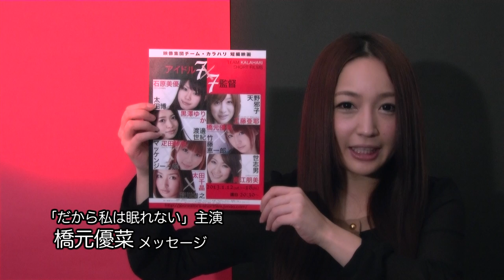新春1/12〜渋谷UPLINK X『アイドル7×7監督』橋元優菜から新メッセージ！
「アイドル７（しち）×７（しち）監督」
２０１３年１月１２日（土）〜１８日（金）
渋谷アップリンクXにて連日20:30よりレイトショー！
主演女優、監督による舞台挨拶があります。
橋元優菜は１７日の回に登場予定です。

ラインナップ （上映順）
①『それにしてもミクのやつ』　主演・石原 美優 × 監督・太田 博
②『EVIL/NOBLE』　　　　　 主演・工藤 亜耶 × 監督・天野 邪子
③『ふたりあそび』　　　　　　主演・黒澤ゆりか × 監督・渡邊 世紀
④『だから私は眠れない』　　　主演・橋元 優菜 × 監督・竹藤恵一郎
⑤ 『じんたいせいぞう』　　　  主演・疋田 紗也 × 監督・マッケンジー・荒
⑥『空蝉(うつせみ）』　　　　  主演・森江 朋美 × 監督・世 志 男
⑦『全く捨てられない女』　　　主演・太田 千晶 × 監督・賀川 貴之